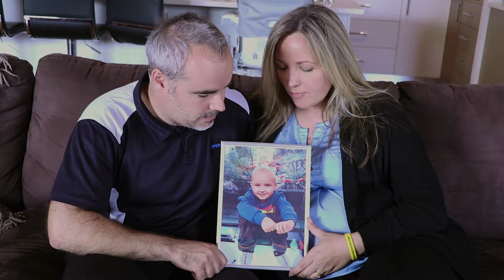Race Oncology AML Family